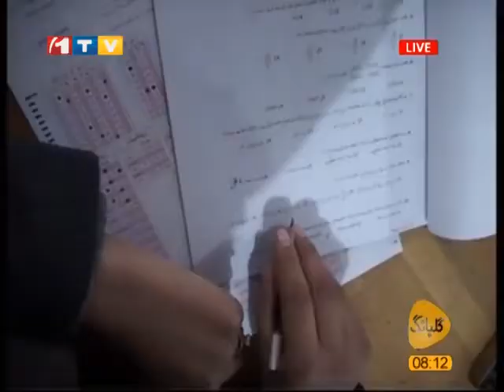Gulbang - Governmental & Non-Governmental Universities?گلبانگ - دانشگاه های دولتی و غیر دولتی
گلبانگ -  دانشگاه های دولتی و غیر دولتی